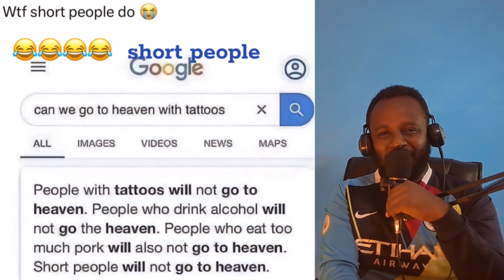🛑 ''እዚህ ጋር ደግሞ ሌላ ትኩሳት...ወገኔ አለቀ በወ*ብ እሳት''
በዚህ ቪዲዮ👇

👉 አዝናኝና አስቂኝ ገጠመኞችን በቪዲዮ አጅበን እያየን አብረን እንውላለን

* Mira Reus official Facebook account👇👇
* የሚራ ሪውስ የፌስቡክ Account ለማግኘት👇👇

* Mira Reus Tiktok Account👇👇👇
* የሚራ ሪውስ የቲክታክ Account👇👇👇

* Mira Reus Instagram Account👇👇👇
* የሚራ ሪውስ የኢንስታግራም Account👇👇👇
@Mira Reus / amir_zeyenu

* Mira Reus official Telegram channel👇👇👇
* የሚራ ሪውስ የቴሌግራም ቻነል ለመቀላቀል👇👇👇(M1ra R3u$)